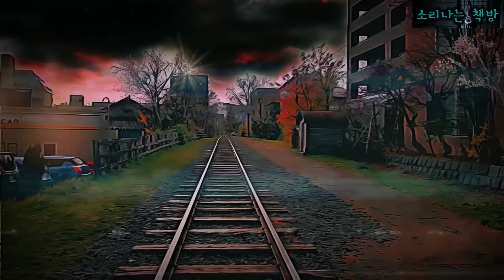생사의 기로에 선 그녀에게 다가선 낯선 존재 (오디오북|자막) Mystery ミステリー [공포 미스테리 극장] 소리나는 책방 창작 스토리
공포 미스테리 신작 '생사의 기로에 선 그녀에게 다가선 낯선 존재'는 낯선 공간에서 눈을 뜬 여자가 낯선 사람들에 둘러싸여 '기억의 스프'라 불리는 낯선 음식을 먹은 후 기이한 경험을 하는 이야기입니다. 과연 그 낯선 공간과 낯선 사람들, 그리고 낯선 음식의 정체는 무엇일까요?
등장인물 : 오수빈(동화 일러스트 작가), 지숙, 김성우, 의사

주 3회 이상, 순수 창작물을 소리, 글, 영상으로 전합니다.

글 : 사포 작가
목소리 : J.T & 본
영상제작 및 자막 : 스컬리

👍좋아요 버튼 옆, ❤️THANKS 버튼을 누르셔도 됩니다.

🚩소리나는 책방 전자책 구입처
- 리디북스, 교보문고, 예스24, 알라딘 등
스님과 여우제자(공포 미스테리 단편선)
밤만 계속되는 마을(공포 미스테리 단편선)
여우섬의 복수(공포 미스테리 단편선)
천국의 살인자(공포 미스테리 단편선)
남자 없는 외딴섬(공포 미스테리 단편선)

그 외 배작가의 전자책들
인간의 아이를 키우게 된 도깨비, 저승사자의 신부, 영혼을 찍는 사진기 등 다수